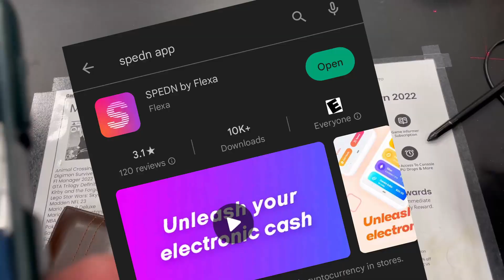Spending $BAT at GME via Flexa's Spedn app. $AMP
Glad to finally have this physical copy of TMNT: Cowabunga Collection for the Switch.